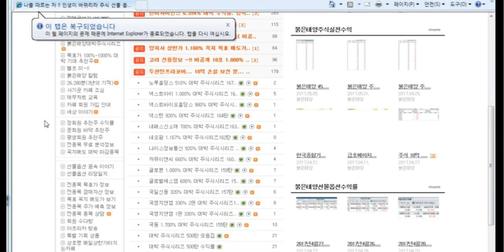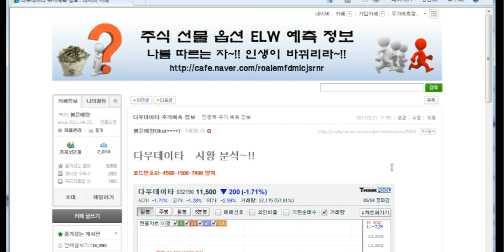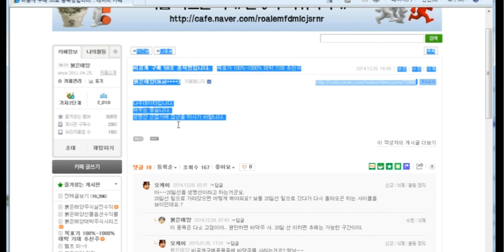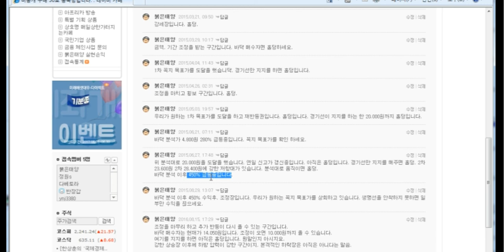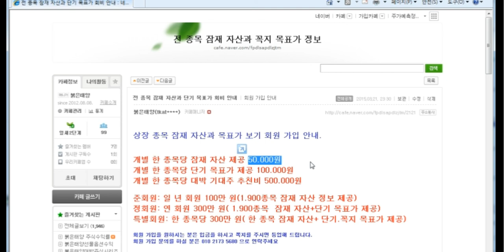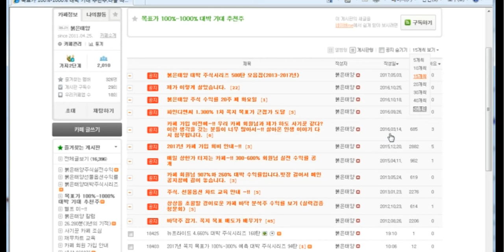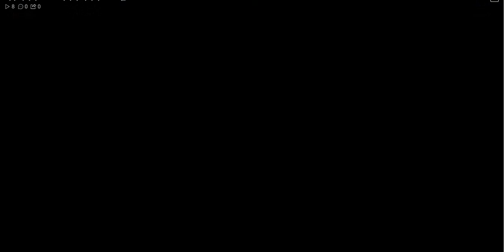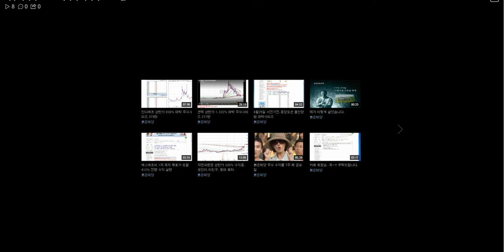다우데이타 570% 대박 주식시리즈 169탄